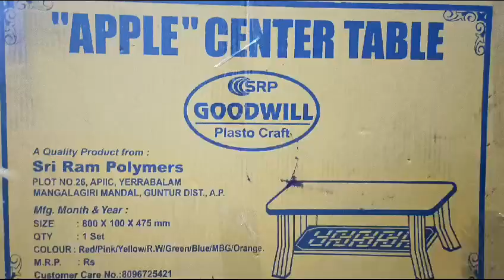Sleek and Sustainable The Plastic Teapai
Introducing the Plastic Teapai – a modern and eco-conscious take on the classic tea tray. Crafted with innovation and sustainability in mind, this versatile piece of home décor is designed to elevate your tea-drinking experience while minimizing its environmental footprint.

The Plastic Teapai is a stunning fusion of form and function. Its sleek, minimalist design seamlessly complements any interior decor, making it a stylish addition to your tea-serving rituals. Crafted from high-quality, recycled and eco-friendly plastics, it not only looks great but also helps reduce waste and promote a more sustainable lifestyle.

Key Features:

Eco-Friendly Materials: Our Plastic Teapai is crafted from durable, environmentally responsible materials, making it an excellent choice for those looking to reduce their carbon footprint.

Versatile Design: The teapai's versatile design allows it to be used in various ways. Whether you're serving tea, coffee, or other beverages, this tray adapts to your needs.

Easy Maintenance: Cleaning and maintaining the Plastic Teapai is a breeze, thanks to its non-porous surface that resists stains and odors. Simply wipe it clean for a consistently beautiful appearance.

Elegant Aesthetics: Its contemporary, uncluttered design exudes sophistication and elegance, enhancing the presentation of your favorite beverages.

Sustainability at Its Core: By choosing the Plastic Teapai, you are actively contributing to a more sustainable and responsible approach to enjoying your daily tea rituals.

Perfect Gift: The Plastic Teapai makes an excellent gift for environmentally-conscious individuals or anyone who appreciates the art of tea and coffee.

Experience the harmony of style and sustainability with the Plastic Teapai – a modern tea tray that embodies the principles of responsible living without compromising on quality and aesthetic appeal. Add a touch of eco-chic to your tea time today.

 a revolutionary addition to your daily tea rituals that combines style, functionality, and eco-friendliness in one sleek package. Crafted with innovation and sustainability in mind, this teapai is designed to elevate your tea experience to new heights.

Key Features:

Eco-Friendly Material: Our Plastic Teapai is made from high-quality, BPA-free, food-grade plastic, ensuring your tea is served without any compromise on health or the environment. This durable material is built to withstand regular use and is easy to clean, promoting a sustainable lifestyle.

Modern Design: The Plastic Teapai boasts a modern, minimalistic design that effortlessly complements any kitchen or dining setting. Its clean lines and neutral color options make it a stylish addition to your tea-serving collection.

Portable and Lightweight: Designed with portability in mind, the Plastic Teapai is lightweight and easy to carry. Whether you're hosting a tea party with friends, enjoying some "me-time" in the garden, or traveling, this teapai is your ideal companion.

Non-Slip Base: The teapai features a non-slip base to ensure stability on various surfaces, preventing accidental spills and ensuring your tea is served with grace and confidence.

Versatile Usage: Use the Plastic Teapai for brewing loose-leaf teas, teabags, herbal infusions, or even hot water for coffee, making it a versatile addition to your kitchen arsenal.

Easy to Clean: Cleaning up after your tea session is a breeze. The teapai is dishwasher-safe, making maintenance hassle-free.

Affordability: We've made it our mission to provide you with an affordable, high-quality teapai that doesn't break the bank.